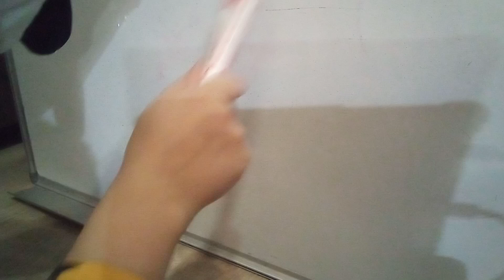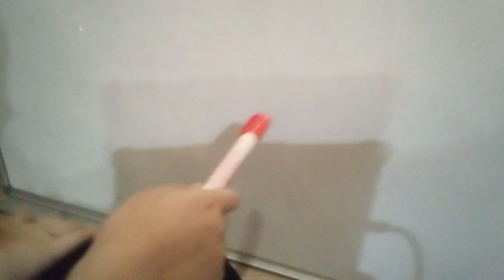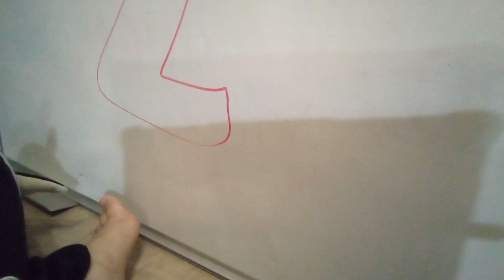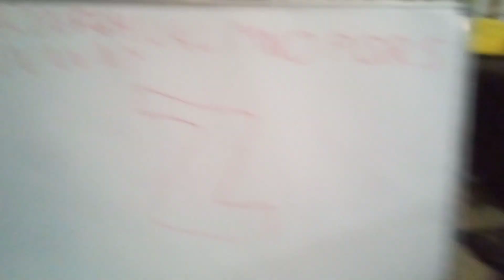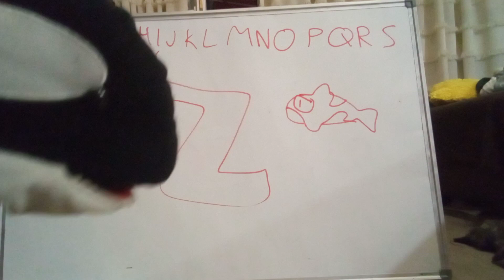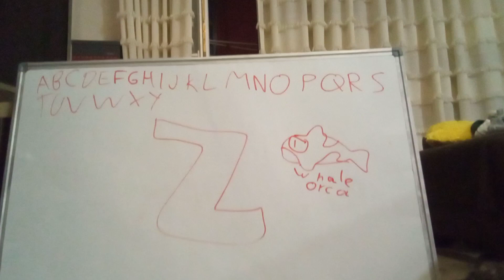There was orca he doing the alphabet?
ummmmmmmmmmmmmmmmmmmmmmmmmmmmmmmmmmmmmmmmmmmmmmmm